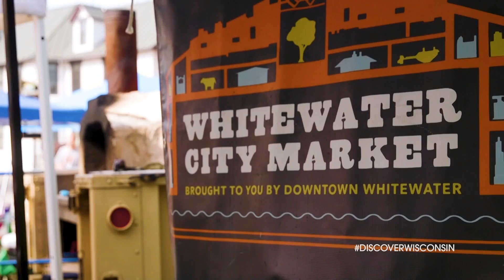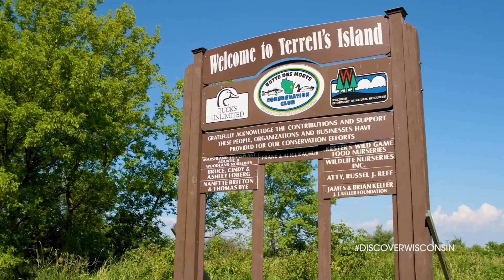Discover & Explore Wisconsin – Just Off Main Street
Discover Wisconsin explores four small towns and the adventures to be had "just off Main Street.

An Award-winning series that highlights the people, places and stories of Wisconsin.

Discover Wisconsin Series

K5020